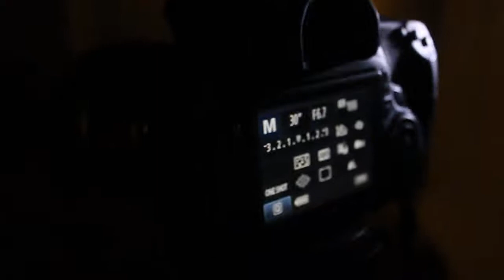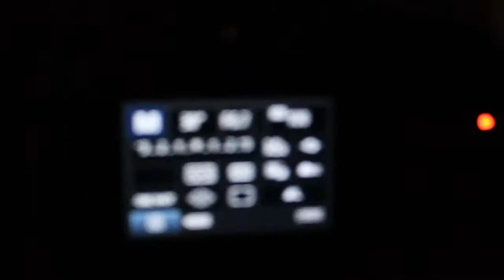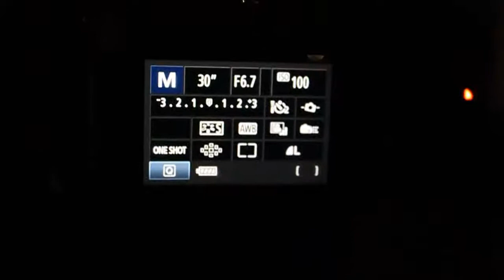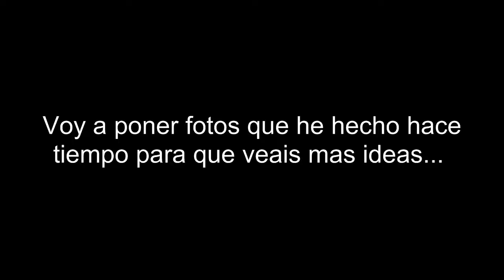(034) Julian Marinov - Larga exposición (Experimentos)